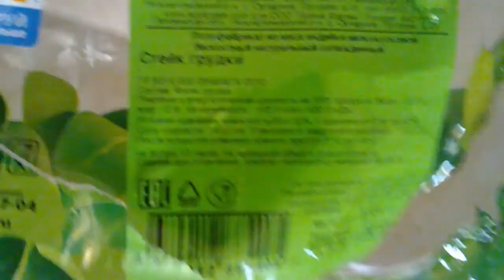СТЕЙК ИНДЕЙКИ С ОВОЩАМИ * Как приготовить сочно и вкусно * Рецепты для ленивых